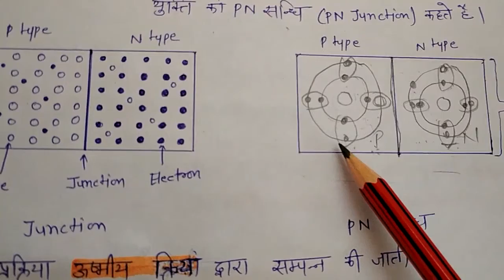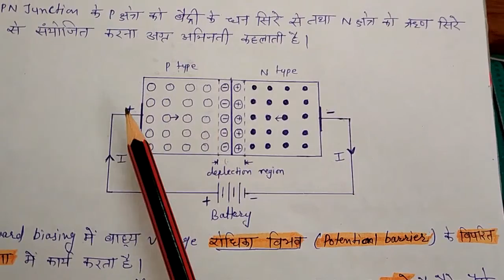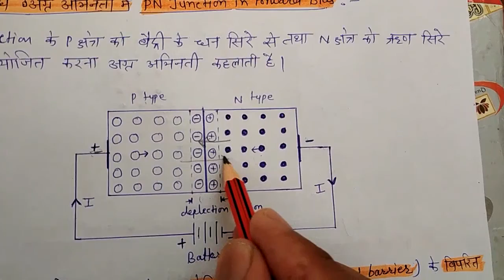Basic Electronics lesson 4 PN Junction By Mahaveer Goswami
PN Junction structure, Depletion layer, potential barrier, Biasing of PN Junction, Forward Biasing, reverse Biasing and reverse breakdown voltage